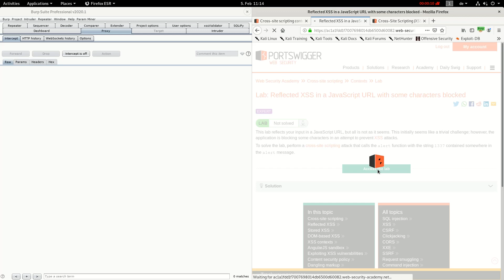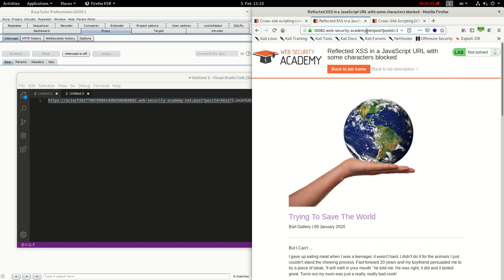Reflected XSS in a JavaScript URL with some characters blocked (Video solution)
This video shows the lab solution of "Reflected XSS in a JavaScript URL with some characters blocked" from Web Security Academy (Portswigger)